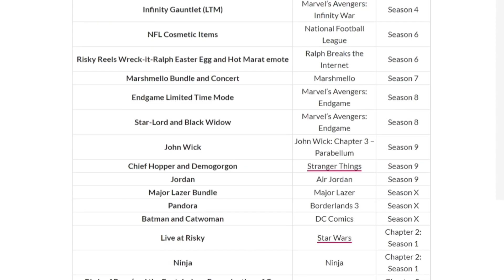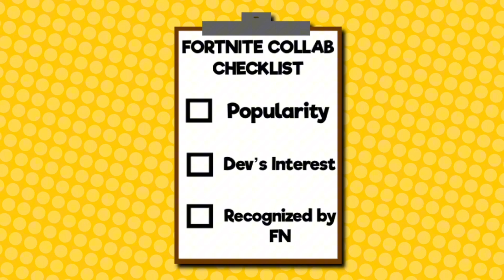Which Mascot Horror Game is Coming to Fortnite?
Mascot horror is a genre of horror games known for its colorful cast of characters gone rogue. But something else mascot horror games all have in common is that none of them have made their way into fortnite yet. Despite Fortnite’s hundreds of collaborations with other I pees, not a single one of them involve  freddy fazbear, huggy wuggy, or banban. But today, we’ll evaluate each of these franchises to predict whether they have a fighting chance to secure their way into the fortnite item shop, or end up being a fortnite item flop.

Hey! Trust me, you’ll want to stick around with all the crazy stuff I have planned, including collabs with other YouTubers, upcoming SECRET projects, and fun videos on horror games in general :) If subscribing is too much for you, please leave feedback on this video. I welcome constructive criticism that has the goal of improving this channel, and not harassment towards me, and other people. Stay engaged with constant content from MR. Sculptor, including YouTube Shorts, Long form videos, and fun community posts! Also consider joining the 99 cent membership if you love the channel! You guys mean the most to me, and I want to pay it back, with these cool badges, emojis, and more! All for 99 cents! It took me a while to make them, and I would really appreciate it if you bought it! But don’t feel pressured to! Alright, sorry for all the reading, so sit back, relax, and watch this latest video from the channel!

*CREDITS*

Writers: ​⁠​⁠@MR.Sculptor
3D Artist: ​⁠​⁠​⁠​⁠@Liamissocoolfr
Background Music Composer: ​⁠​⁠@GartenOfBanBanOSTMaker
Editors: ​⁠​⁠@MR.Sculptor
2D Artist: ​⁠@DemyxStudio